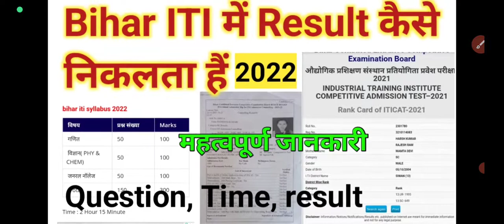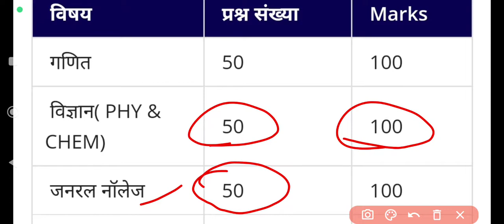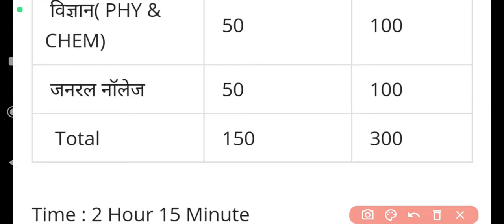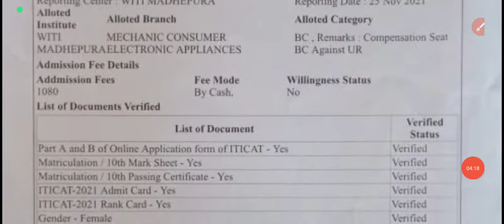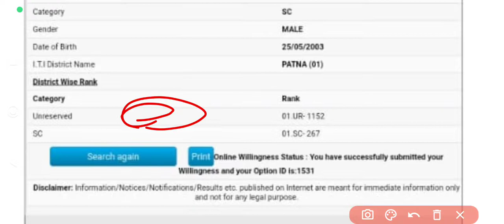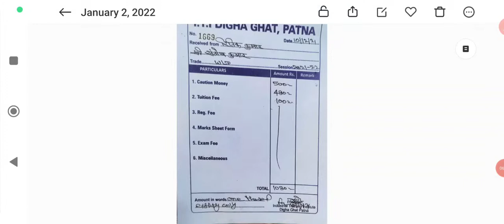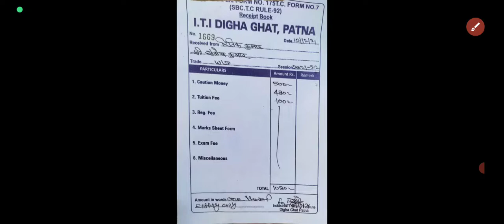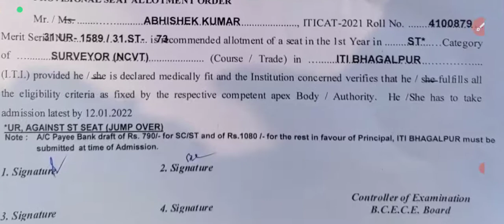Bihar iti se sambandhit mahatvpoorn jankariya ll syllabus ll Timing ll rank ll Bihar iti form 2022 l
tag..